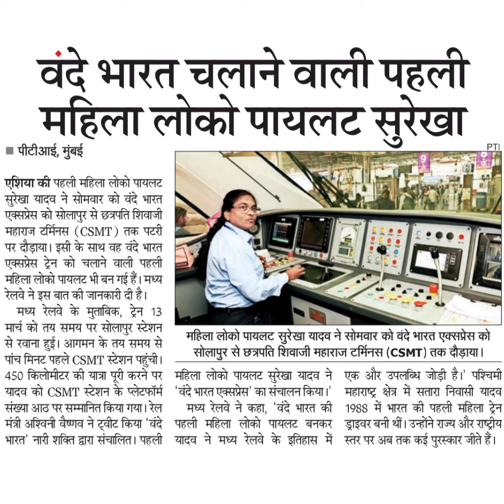वंदे भारत चलाने वाली पहलीमहिला लोको पायलट सुरेखा, मुंबईएशिया की पहली महिला लोको पायलटसुरेखा या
वंदे भारत चलाने वाली पहली
महिला लोको पायलट सुरेखा, मुंबई
एशिया की पहली महिला लोको पायलट
सुरेखा यादव ने सोमवार को वंदे भारत
एक्सप्रेस को सोलापुर से छत्रपति शिवाजी
महाराज टर्मिनस (CSMT) तक पटरी
पर दौड़ाया। इसी के साथ वह वंदे भारत
एक्सप्रेस ट्रेन को चलाने वाली पहली
महिला लोको पायलट भी बन गई हैं। मध्य
रेलवे ने इस बात की जानकारी दी है।
मध्य रेलवे के मुताबिक, ट्रेन 13
मार्चे को तय समय पर सोलापुर स्टेशन
से रवाना हुई। आगमन के तय समय से
पांच मिनट पहले CSMT स्टेशन पहुंची।
450 किलोमीटर की यात्रा पूरी करने पर
यादव को CSMT स्टेशन के प्लेटफॉर्म
संख्या आठ पर सम्मानित किया गया। रेल
मंत्री अश्विनी वैष्णव ने ट्वीट किया 'वंदे
भारत' नारी शक्ति द्वारा संचालित। पहली
महिला लोको पायलट सुरेखा यादव ने सोमवार को वंदे भारत एक्सप्रेस को
सोलापुर से छत्रपति शिवाजी महाराज टर्मिनस (CSMT) तक दौड़ाया।
महिला लोको पायलट सुरेखा यादव ने एक और उपलब्धि जोड़ी है। पश्चिमी
वंदे भारत एक्सप्रेस का संचालन किया।
मध्य रेलवे ने कहा, 'वंदे भारत की
पहली महिला लोको पायलट बनकर
महाराष्ट्र क्षेत्र में सतारा निवासी यादव
1988 में भारत की पहली महिला ट्रेन
ड्राइवर बनी थीं। उन्होंने राज्य और राष्ट्रीय
स्तर पर अब तक कई पुरस्कार जीते हैं।
यादव ने मध्य रेलवे के इतिहास में